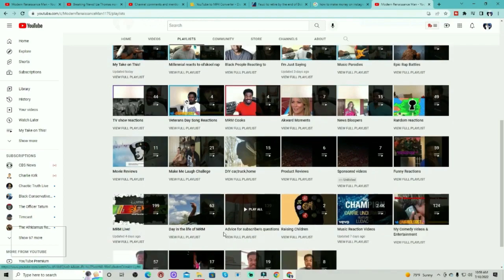Breaking! Nike store hands out free shoes while police supervises!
NO KIDS WERE HARMED DURING THIS VIDEO. reaction videos to songs,reaction videos to songs rock,reaction videos to songs rap,reaction videos to classic rock songs,reaction videos to songs country